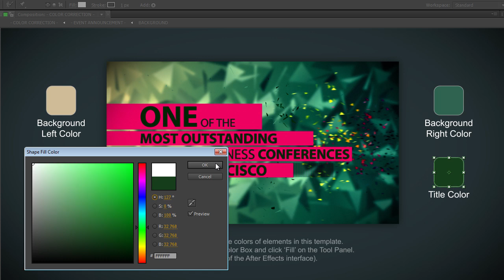Event Announcement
This is Adobe After Effects CS5 (CS5.5 & CS6 also) template which will help you to create a video announcement of your upcoming event to demonstrate key points, dates, location and other information about the event. For example, it can be an announcement of venture business conference for startup companies.